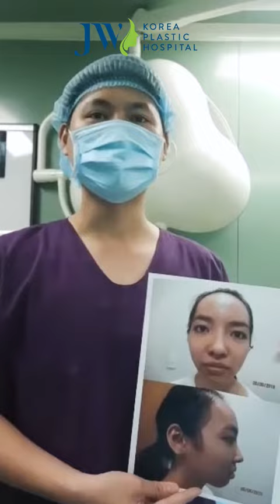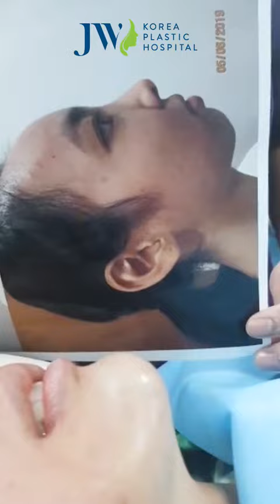Chỉ sau 1 lần trượt cằm V Line đã giúp thiếu nữ trở nên xinh đẹp như thế này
Chỉ sau 60 phút trượt cằm V Line tại JW mà thiếu nữ đã trở nên xinh hơn hẳn, giống như 1 hot girl. Mặc dù trước đây sở hữu dáng mũi cao, mắt đẹp nhưng cô gái lại bị thiếu hụt xương cằm và cằm về bị lệch về một phía. Bác sĩ đã tiến hành phẫu thuật trượt cằm, cắt chỉnh xương đưa về phía trước, đồng thời chỉnh cho cằm cân xứng với gương mặt.